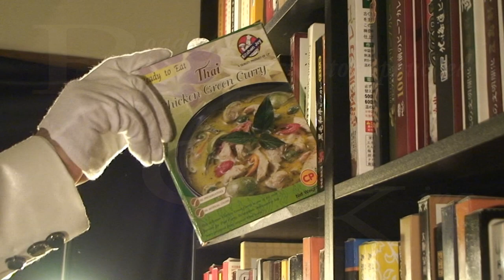キッチンジョイ チキングリーンカレー RRCK 52/365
レトルトカレー王への道～Road of the Retort-pouched Curry King（RRCK）～

本日のRカレーはキッチンジョイ「チキングリーンカレー」

ここ最近、後ろの壁にパッケージが貼られていることにお気づきでしょうか？
実はあれ、今までのWEEKLY美味カレーたちなんですね。
一ヶ月に一回更新しようと思っています。

レトルトカレー王の軌跡はそこにあるぜ！！